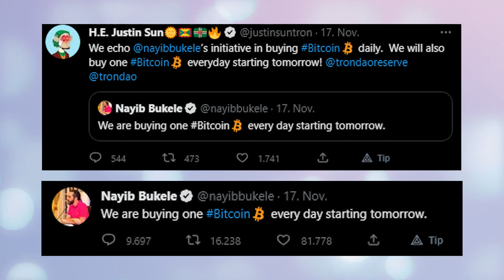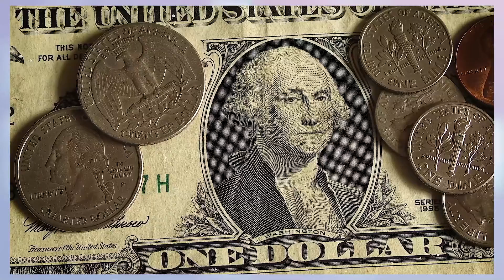El Salvador Buying 1 Bitcoin Every Day | Pigletz News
The nation has reportedly spent roughly $103.23 million on its Bitcoin purchases to date. However, with the leading cryptocurrency trading around $16,500, this means the actual value of its stash sits at $39.47 million, implying losses of more than $63 million.
Pigletz.com is a collectible game with DeFi elements. It is built around the main character - the Piglet, an NFT having a utility as a piggy bank where users can deposit crypto tokens and earn PiFi. Pigletz are items. A contemporary version of a piggy bank. An item that can exist in the MetaVerse. And also can exist in the real world. But not in both. Each Piglet starts its life randomly minted and at level 1. Being at level 1 means that only some of its treats are revealed. In order to progress with levels and reveal more traits, the owner of the Piglet needs to wait and collect PiFi.